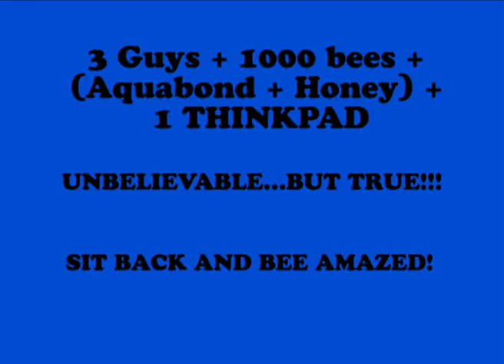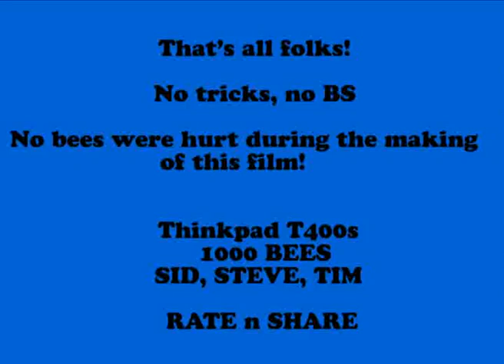Amazing Bees The incredible flying laptop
L'ordinateur portable qui vole !!!